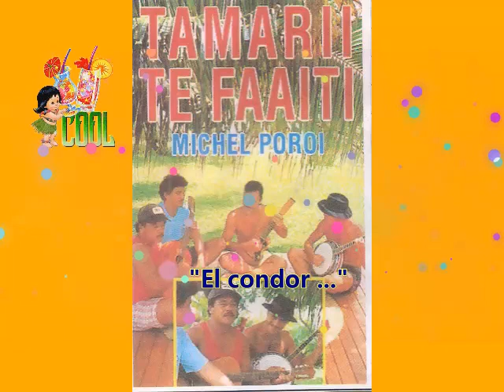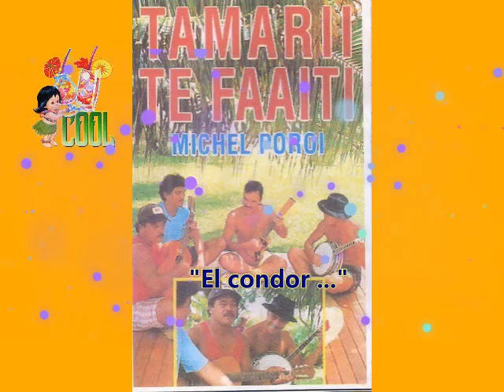" El condor pasa "' - TAMARII TE FAAITI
L' Océanie dans toute sa diversité  !